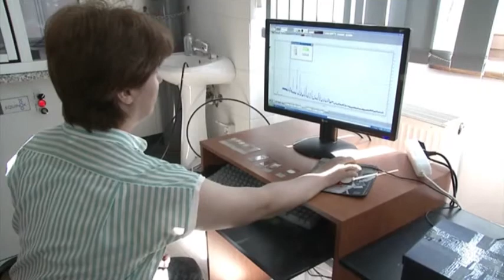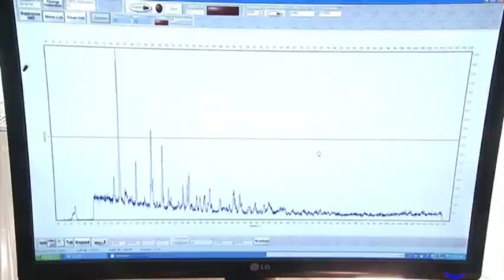Art in Ashes? Stolen Masterpieces Feared Burned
An accused art thief's mother says she burned seven stolen masterpieces worth over $100m. Forensic tests are now underway on ashes from her stove.